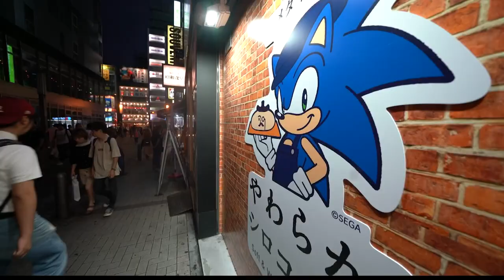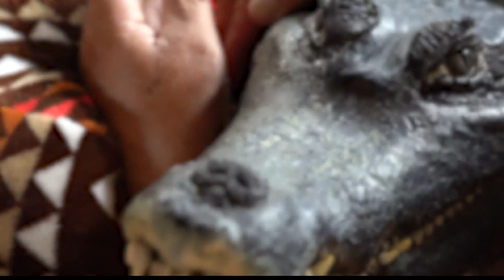Meet Japan's 'Mr. Gator' and his pet alligator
Nobumitsu Murabayashi says the connection between his gator and others has been going on for years.